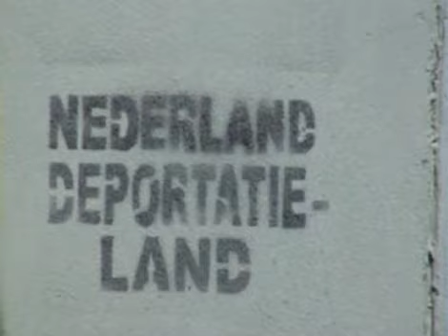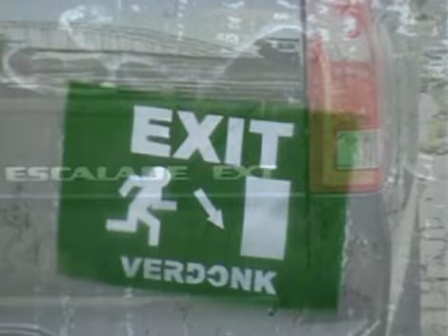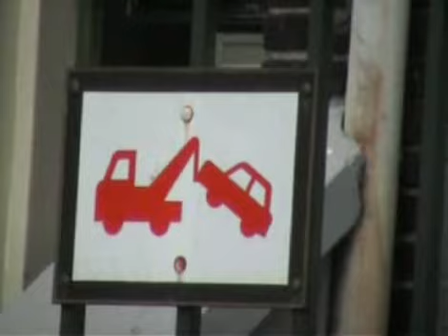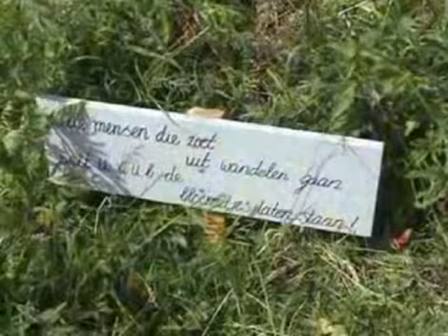Amor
Een poëtische film over de liefdesrelatie met de stad Nijmegen. Een gezonde liefdesrelatie begeeft zich in een spanningsveld. Zo ook in mijn relatie met deze stad. Een stad die me raakt. Een stad die me bezighoudt. Een stad die ongekende mogelijkheden en vrijheid geeft, maar die tegelijkertijd toch heel vertrouwd voelt. Nijmegen, de stad waar ik me thuis voel.